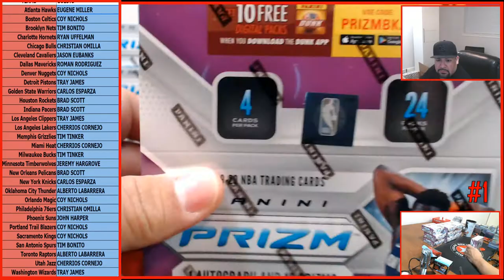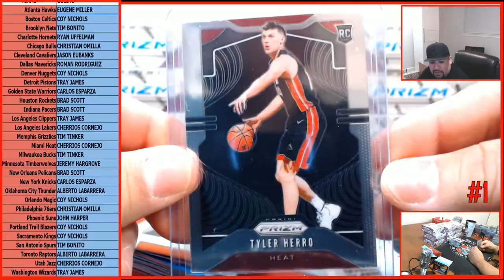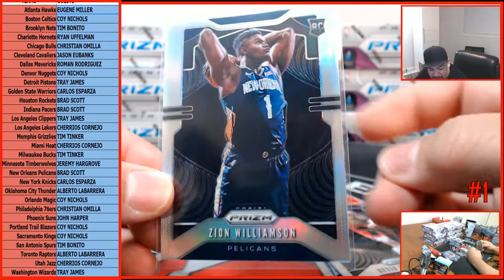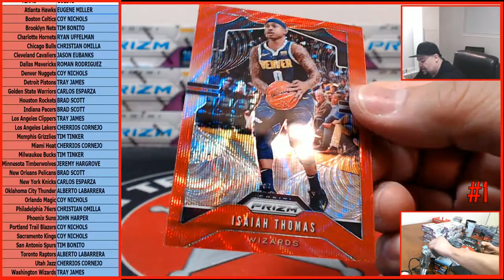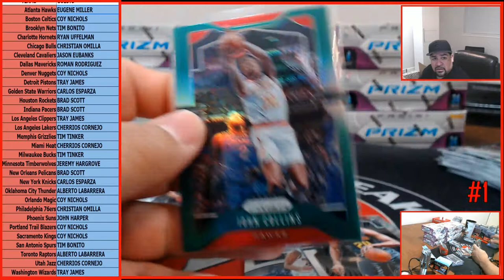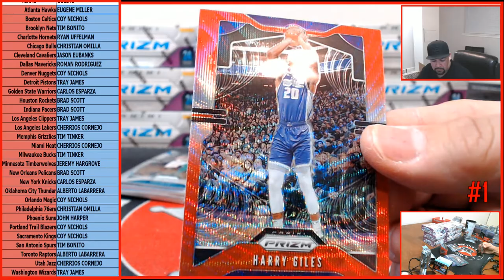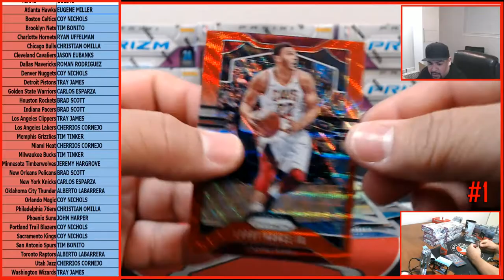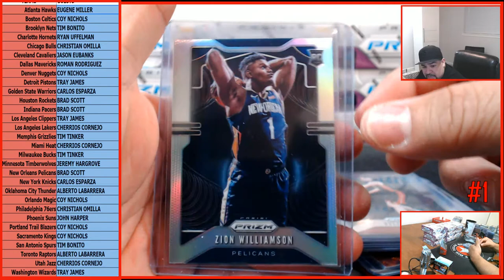7/13/20 #1 '19-20 PRIZM BKB RETAIL 1-BOX - RANDOM TEAMS BREAK